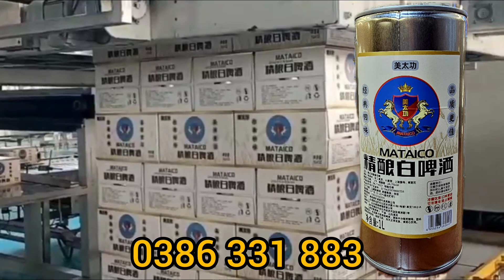BIA MATAICO MATAICO OMWINES BEER bia 4.7%vol HƯƠNG VỊ TRÁI CÂY HOA QUẢ ĐẬM ĐÀ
🍺BIA MATAICO ❤️❤️❤️

🍺Bia thủ công MATAICO , là một loại bia nổi tiếng của Trung Quốc, được biết đến với hương vị đặc trưng và chất lượng tuyệt hảo. Bia này được sản xuất tại Sơn Đông Weifang nơi có  nguồn nước Lao Sơn đệ nhất thực sự tuyệt vời.

💥Hương vị : nổi bật với hương vị phức tạp và cân bằng. Bia có màu vàng sáng và lớp bọt mịn trắng dày. Hương thơm phức hợp của nó bao gồm hoa quả, vani, và chút gia vị, trong khi vị bia có sự hòa quyện của ngọt ngào từ mạch nha, chút đắng nhẹ từ hoa bia, và hương thơm của các loại ngũ cốc.

🔥Độ cồn : MATAICO 4.7% vol, khiến nó trở thành một loại bia rất dễ uống nhưng lại vô cùng đậm đà nhờ vào hương vị tinh tế và cấu trúc cân bằng.

🏰Quy trình sản xuất : Bia được nấu theo phương pháp truyền thống, với sự chú trọng đặc biệt đến các nguyên liệu tự nhiên và quy trình lên men phức tạp. Việc sử dụng các loại ngũ cốc thượng hạng khác nhau trong công thức tạo nên hương vị độc đáo và phong phú.

🍻 Thưởng thức :  MATAICO thường được thưởng thức ở nhiệt độ khoảng 8-10°C để cảm nhận trọn vẹn hương vị. Loại bia này thường được rót vào ly tulip để tạo bọt đẹp mắt và giữ được hương vị tốt nhất.